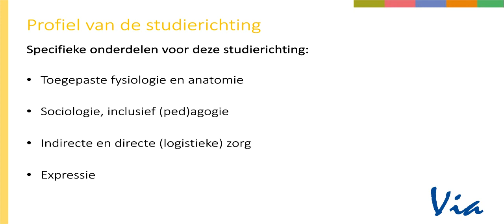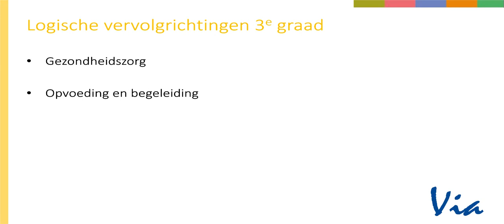Maatschappij en welzijn: Maatschappij en welzijn